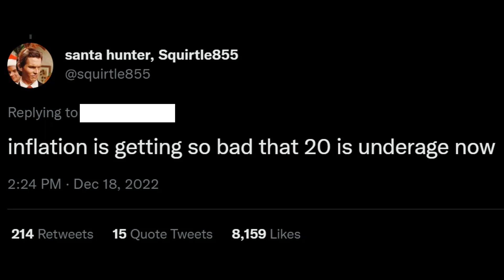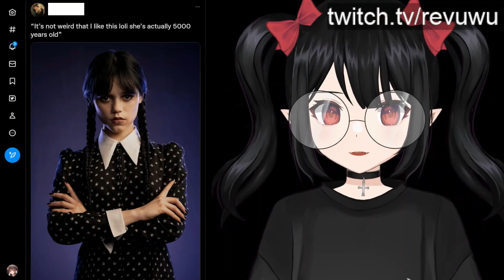Fellas, is it wrong to find adult women attractive?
Twitter is claiming that being attracted to 20 year old "Wednesday" actress Jenna Ortega is predatory.